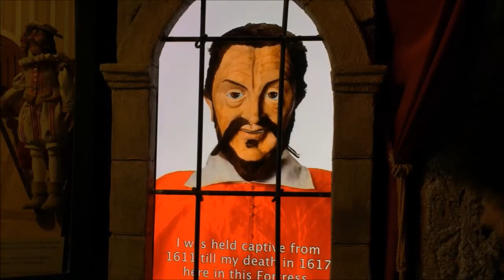Marionettes Theater, Salzburg, Austria